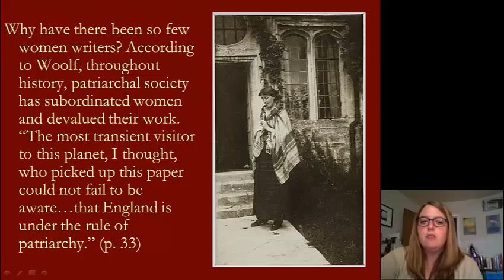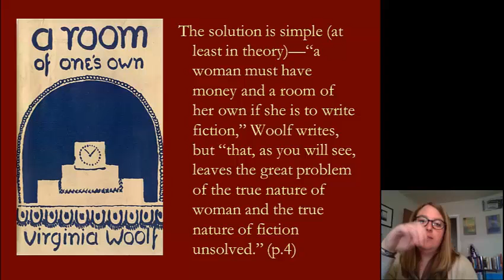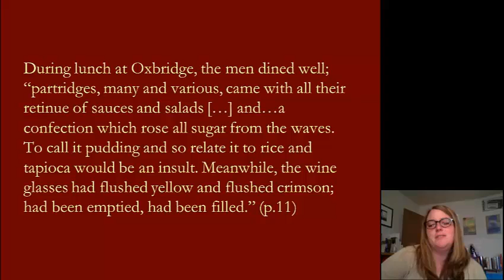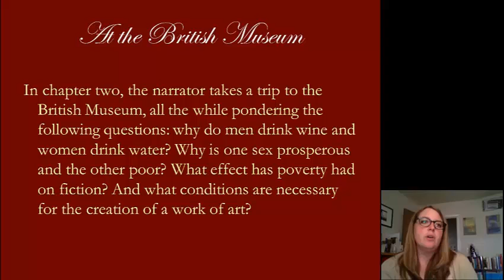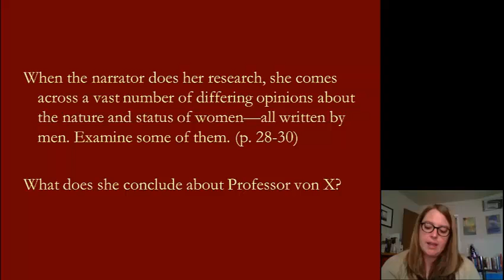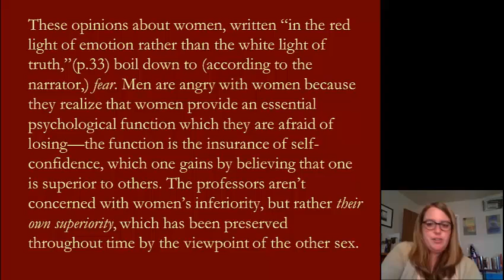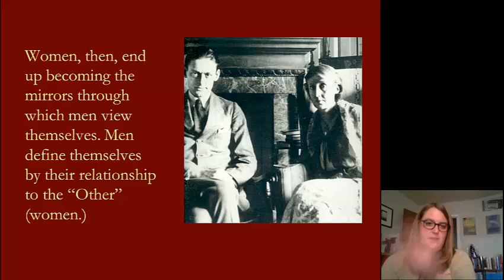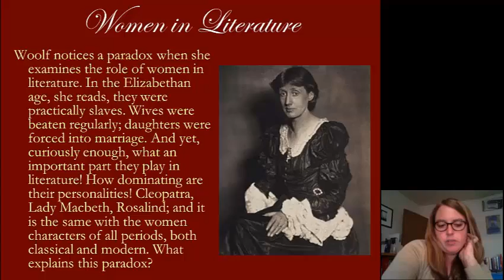HWC 205 - Woolf 2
I used to teach a sequence of Western Civilization courses for The University of Kansas. I've uploaded all of my lectures for the course. These are a few years old, and knowing what I know how I would have done things a little differently, but I think the content is still valuable.